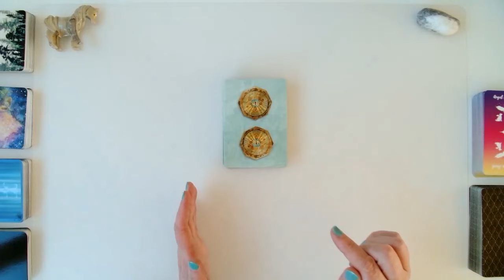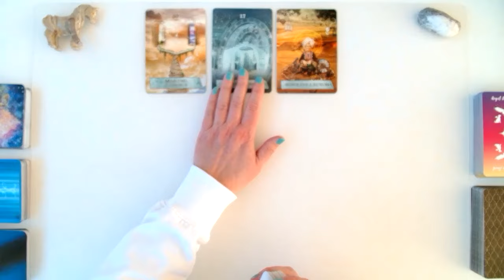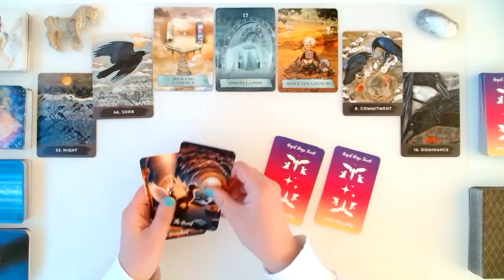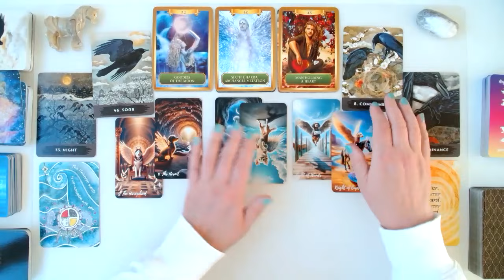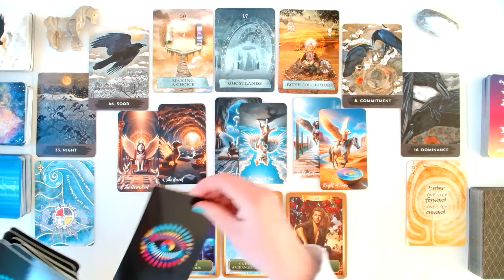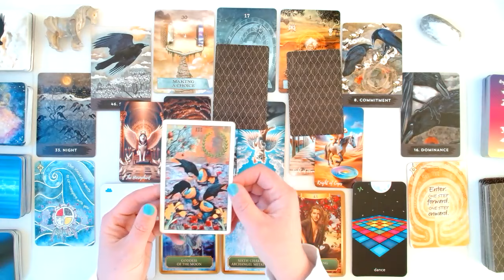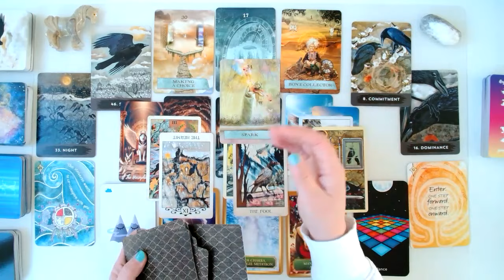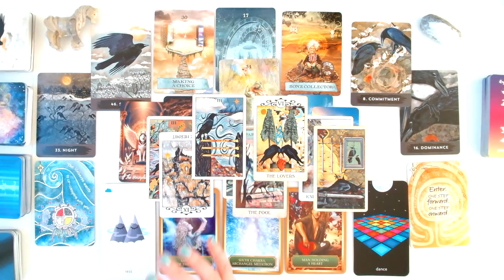Pisces 🏔️IT'S DECISION TIME PISCES!🚪WHICH PATH WILL YOU CHOOSE?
Pisces, it is decision time. You are ready to choose your future, and now you need to be crystal clear about what outcomes you want for yourself from that choice. The Universe is ready to deliver the right people and the right support, it needs really clear details from you about your vision and choices.  This is a timeless tarot reading for the Pisces collective, and your energy will guide you here whenever you are ready to receive this message.

Welcome to my Pisces Tarot Channel. This is for Pisces Sun, Moon, Rising, and Venus. I am Heather, a Pisces sun, psychic energy intuitive reader and animal communicator.

Link for my Angel Dogs Tarot Youtube Channel:  @angelmagictarot

My background is an top global business turnaround consultant, and I understand how money works in ways that most human beings haven't been taught. If you want to have a better relationship with money, check out my Money Book "From Zero to Money Hero": It's simple to read, has no jargon, and no difficult concepts, it's targeted to help teach our children about money, and it helps adults, too.

My Own Tarot and Oracle Cards can be ordered directly from the printer:

Crow Tarot
Energy Oracle Cards
The Cosmic Journey Oracle
Practical Magic Activation Deck